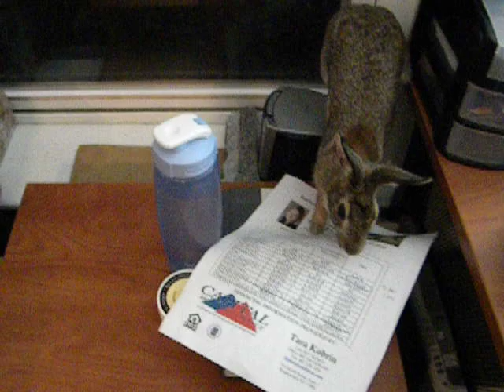Gettin' to Know Each Other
Nub is starting to get used to the new kitten edition. When we first introduced them, he was extremely curious but afraid of this fidgety, touchy funny looking bunny thing. Moxie had a one track mind of play play play- and then was scared of the very fast funny looking kitty that hops by her at rapid pace.

This video is after 12 days of getting to know each other. Nub is starting to assert his dominance to let Moxie know he's not going to take a lot of kitten crap. They are also beginning to play with each other as time goes on.

Fun fact, Nub secretly cleaned Moxie's feet while she was sleeping.

It appears that this is the beginning of a beautiful friendship.

Nub: 11 months old
Moxie: 7 weeks old